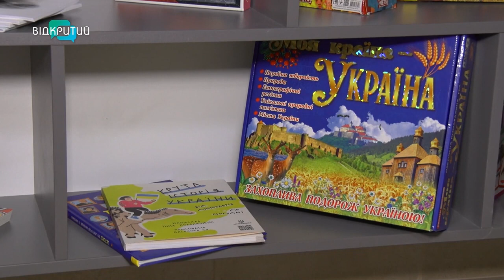У Центрі довгострокового проживання відкрили ще один поверх для переселенців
Вони тікали від окупації. Їхні домівки - зруйновані. На руках діти, документи та якщо пощастить - деякі речі. Дніпро одне з перших  міст, яке  приймає переселенців. І продовжує  надавати  їм прихисток. У Центрі довгострокового проживання - відкрили ще один поверх для ВПО. Які умови для них створили? І скільки людей отримає дах над головою? Дізнавалася наша Антоніна Чуйко.